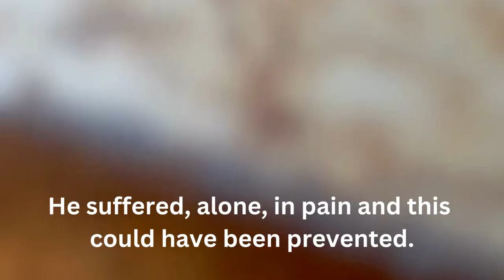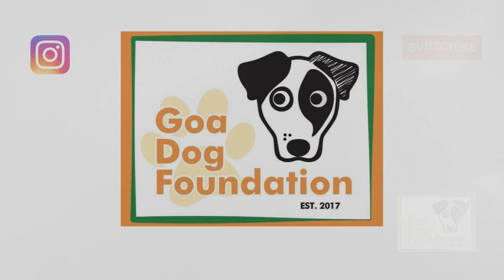Goa Dog Foundation. Dog eaton alive by maggots in Goa, India, due to not being sterilised.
This footage shows the importance of sterilisation for both male and female dogs. This dog was eaten alive by maggots in Goa, India. Sadly, this dog died despite gdf doing everything they could.
Goa Dog Foundation focuses on animal welfare, animal birth control and education.